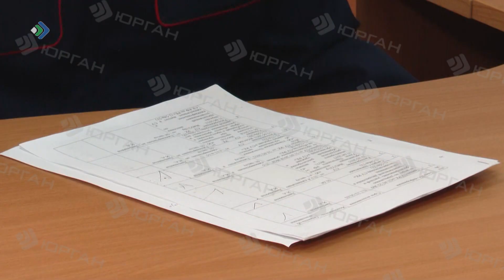Вступил в законную силу приговор Усть-Куломского суда в отношении жителя деревни Верхняя Воч